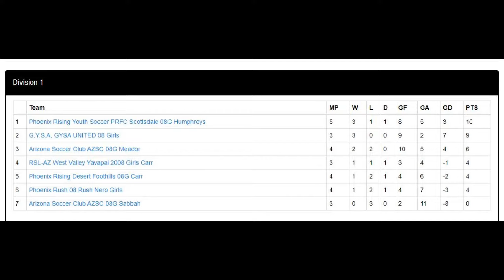10 23 21 Meador08 vs PRFC Desert Foothills WIN 3 0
10 23 21 Meador08 vs PRFC Desert Foothills Carr WIN 3 0
Location:  Crossroads Park
Time:  7:40AM